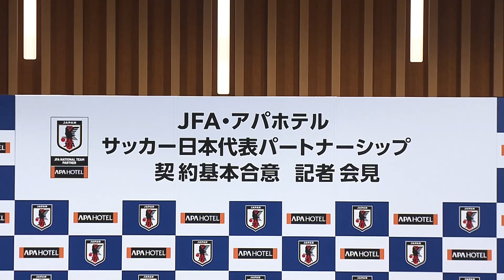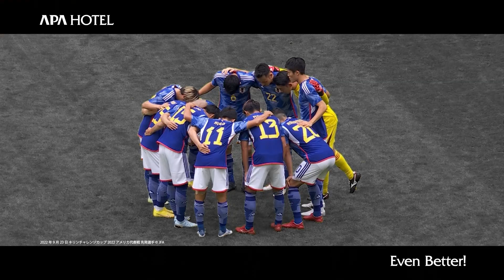【JFA×アパホテル】サッカー日本代表パートナーシップ契約基本合意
アパホテル株式会社（本社：東京都港区赤坂、社長：元谷芙美子）は、
2023年3月1日から2026年12月31日まで、サッカー日本代表のJFAナショナルチームパートナー契約を、公益財団法人日本サッカー協会（所在地：東京都文京区、会長：田嶋幸三氏、以下「JFA ※Japan Football Association」）と締結することに基本合意したことを発表。
今後、「SAMURAI BLUE（日本代表）」をはじめ、「なでしこジャパン（日本女子代表）」、年代別日本代表、フットサル日本代表、ビーチサッカー日本代表、サッカーe 日本代表と全カテゴリの日本代表を JFA ナショナルチームパートナーとして応援することとなる。

オーディションTVは、俳優・女優、歌手、タレント、モデル、お笑い、声優、など
芸能界を目指す人達を応援する専門チャンネル📺
エンタメニュースを中心に配信します！

HPやSNSでは随時オーディション情報を配信中！

お問合せ先はこちら⇩